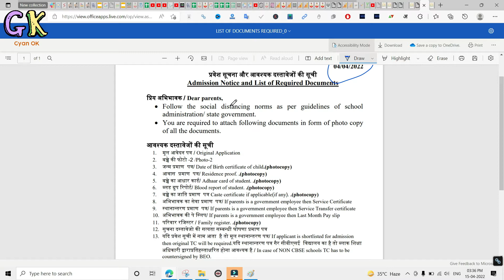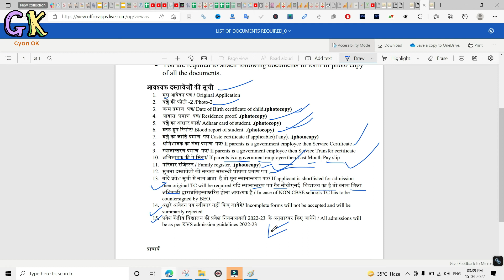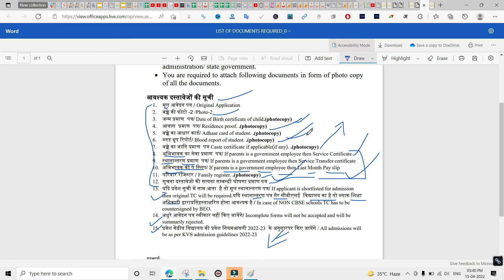KVS Admission required documents - केंद्रीय विद्यालय एडमिशन डॉक्यूमेंट 2022